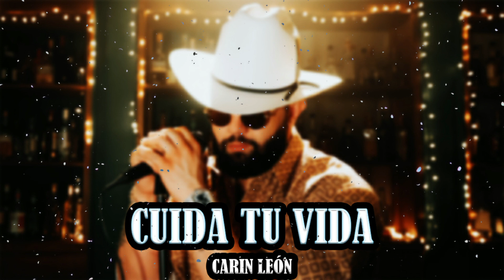Carin Leon - Cuida Tu Vida (Regional Mexicano 2023)